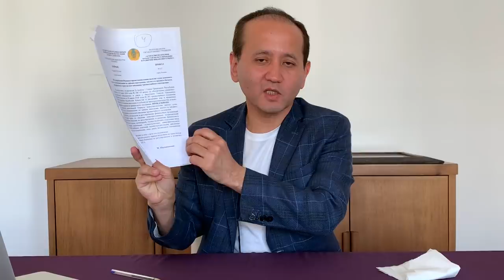ПЕНСИОННЫЙ ФОНД ПУСТОЙ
1. Загрузите анонимный мессенджер Telegram на смартфон или компьютер с официального сайта
    2. Зарегистрируйте профиль с помощью мобильного номера